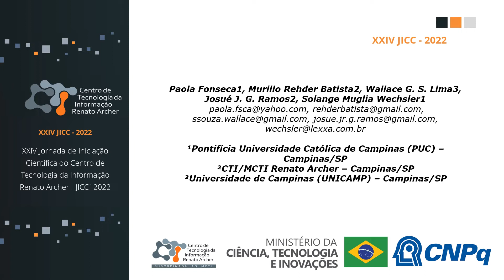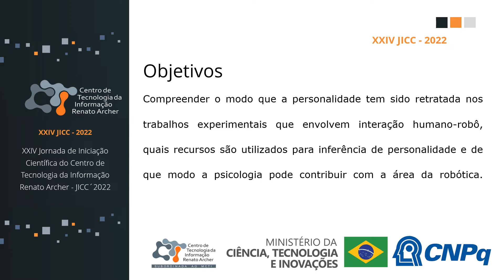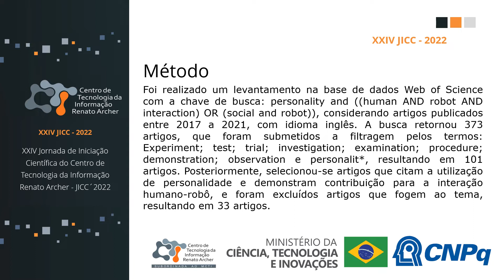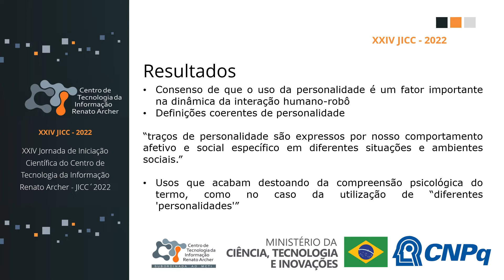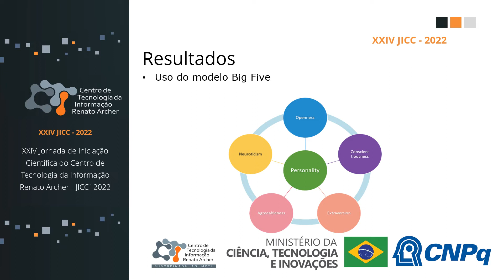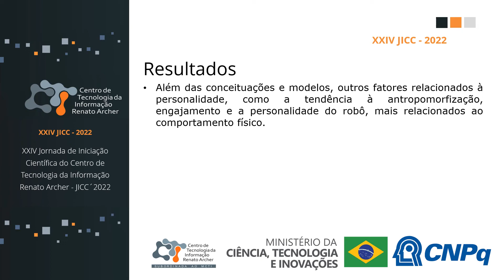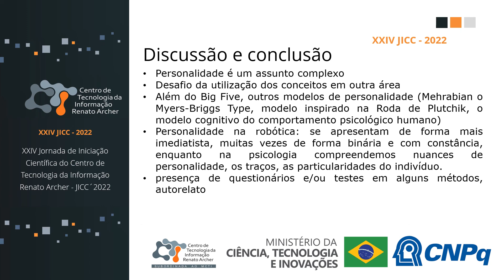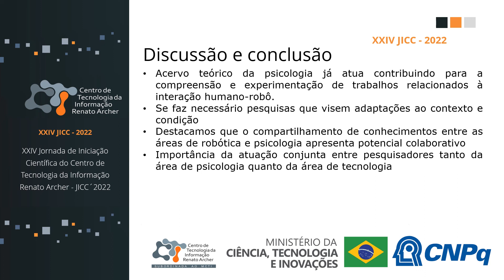Personalidade, um conceito possível na área de robótica? Uma intersecção com a psicologia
Apresentação da bolsista Paola Fonseca no XXIV Jornada de Iniciação Científica